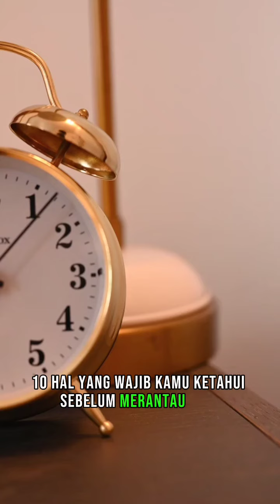10 Hal Yang Wajib Kamu Ketahui Sebelum Merantau Terbaru 2024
10 Hal Yang Wajib Kamu Ketahui Sebelum Merantau Terbaru 2024

Di setiap video Channel ini, kami membawa Anda ke dunia pengetahuan yang mendalam tentang hal-hal yang perlu Anda ketahui sebelum melakukan berbagai aktivitas, pergi ke tempat tertentu, atau membuat keputusan penting dalam hidup Anda. Apakah Anda merencanakan liburan, mengeksplorasi hobi baru, atau hanya mencari informasi berguna untuk meningkatkan kualitas hidup Anda, Anda berada di tempat yang tepat.

Dari tips persiapan sebelum bepergian ke tujuan eksotis hingga penjelasan tentang aktivitas tertentu yang membutuhkan pemahaman mendalam sebelum dilakukan, kami menyajikan konten-konten yang informatif dan bermanfaat untuk mempersiapkan Anda dengan baik. Kami menyadari bahwa keputusan dan persiapan yang baik dapat membuat perbedaan besar dalam pengalaman hidup Anda, dan itulah mengapa kami hadir untuk membantu Anda memahami segala hal yang perlu Anda ketahui sebelumnya.